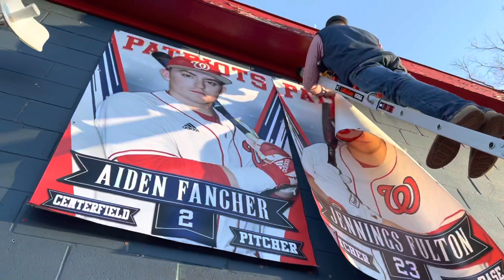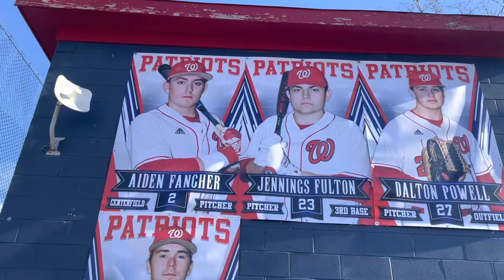WINSTON ACADEMY BASEBALL SEASON OPENER